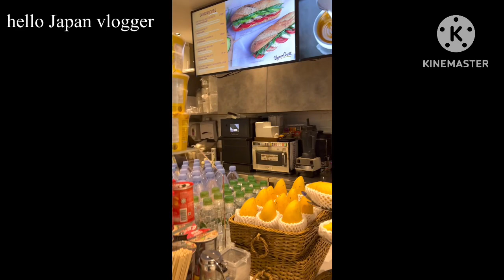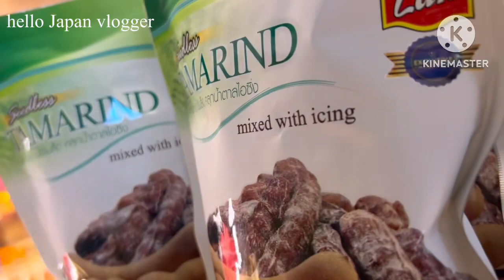Japan to Bangladesh journey part 2.Thailand Airport. Hello Japan vlogger.